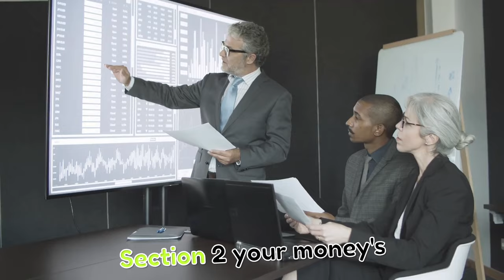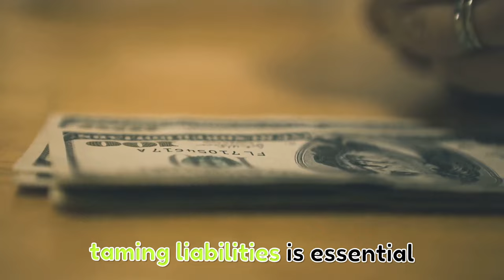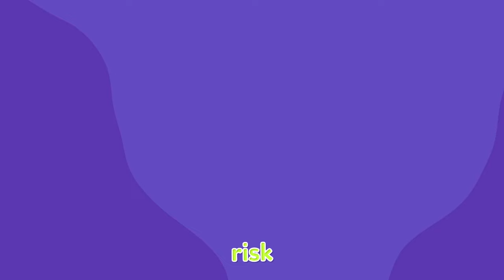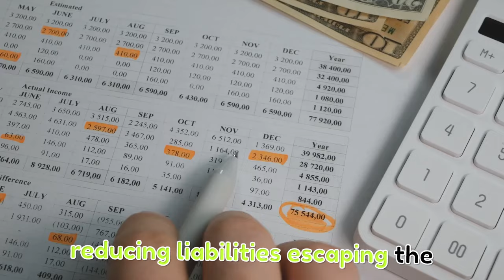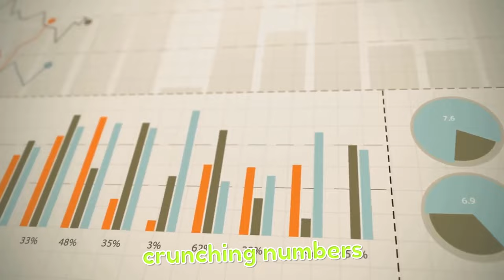Assets vs Liabilities: Financial Mastery!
In this video, we delve into the crucial concept of assets vs liabilities and how mastering this can lead to financial success and wealth. Learn the key differences between assets and liabilities, and discover the strategies that can help you build a strong financial foundation. Watch till the end to find out the ultimate secret to wealth accumulation!

CHAPTERS:
00:00:00
Understanding Assets and Liabilities

00:00:26
Identifying and Growing Assets

00:00:52
Recognizing and Reducing Liabilities

00:01:29
Shifting from Liabilities to Assets

00:02:19
Practical Tips for Accumulating Assets

00:03:17
Strategies for Reducing Liabilities

00:04:11
The Importance of Understanding Your Money